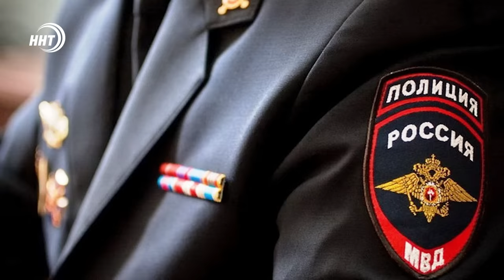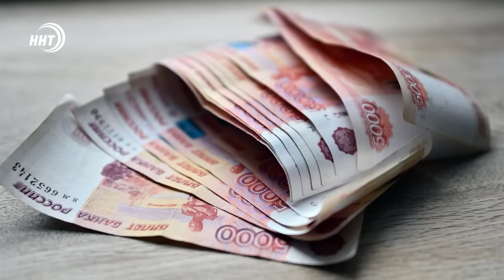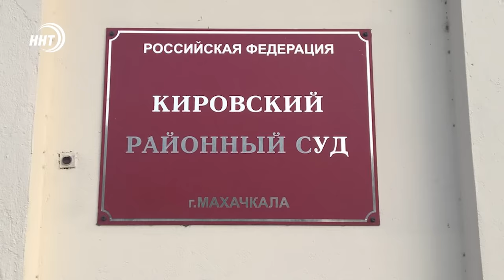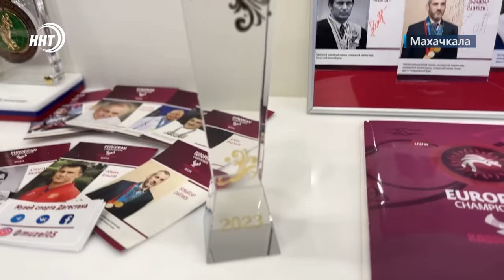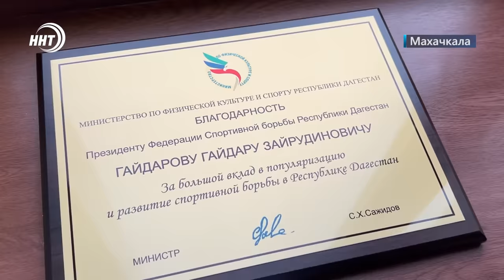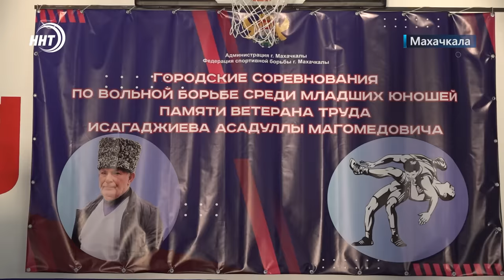Слежка за невестой брата. Новости Дагестана за 29.12.2023 год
1. В новый год - в новый сад. В Дагестане открыли 6 дошкольных образовательных учреждений.

2. 3 млн человек за год. Пассажиропоток в Махачкалинском аэропорту вырос на 12%. Что повлияло на рост количества гостей расскажем в выпуске

3. Шпионаж обернулся штрафом. В Дербентском районе мужчина установил слежку за невестой брата. Чем закончилась история, в рубрике Дайджест.

4. Уходящий год для Дагестан был богат на события. Чем запомнился жителям республики 2023й узнавали наши корреспонденты.